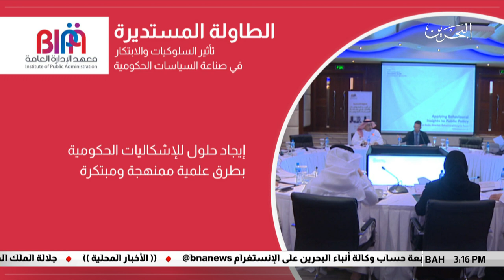البحرين مركز الأخبار : معهد الإدارة العامة ينظم تجمع الطاولة المستديرة 27-09-2018